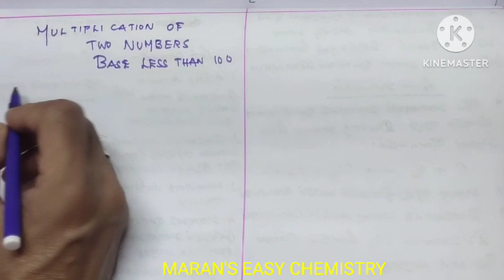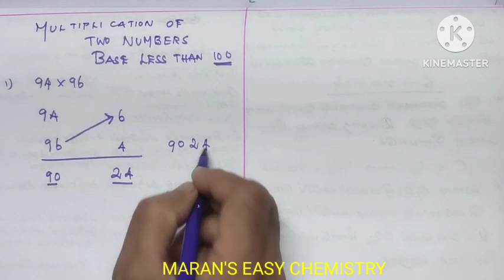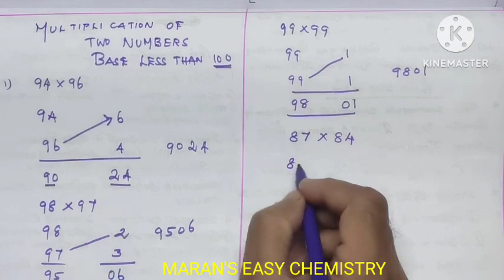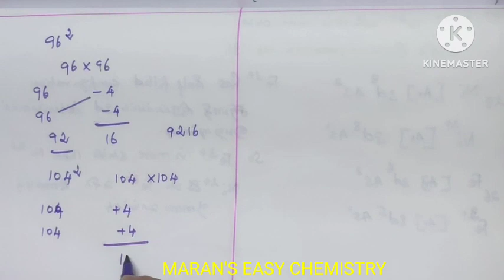TRICKY MATHS/ MULTIPLICATION OF TWO NUMBERS